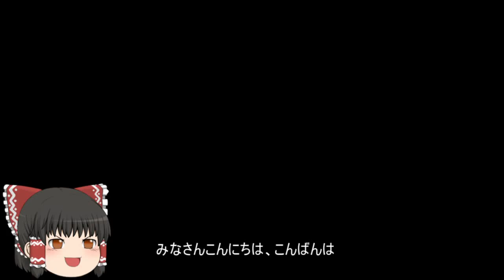機動戦士ガンダムオンライン[ゆっくり実況プレイ]（北極基地）パート167